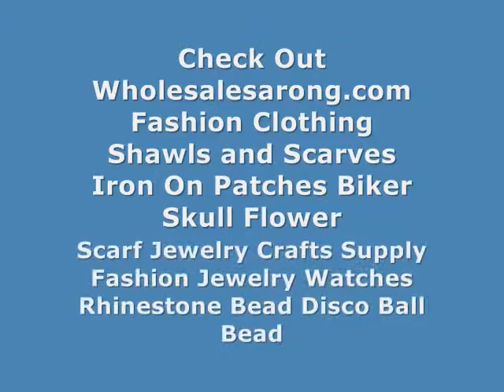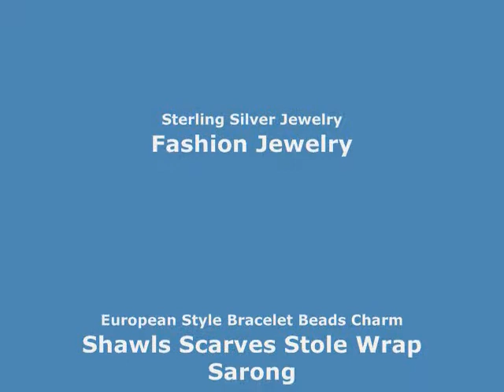sew on motorcycle patches tulip flowers WholesaleSarong.com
USD$0.75 each
Product code: patch27c
mini tulip embroidered iron on patch / embroidered cloth badge motif applique / sew on applique patch

motorcycle sew on patches tulip flowers
sew on patches custom tulip flowers
patches to sew on tulip flowers
sew on craft patches tulip flowers
sew patch tulip flowers